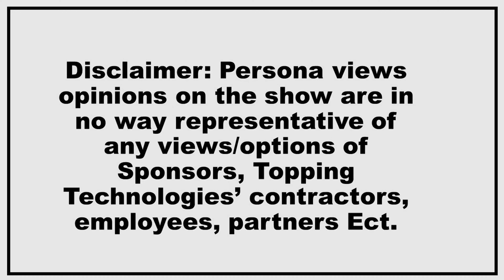Supreme Court Rules gov can't "forgive" student loans and more | Ep. 102 Summary